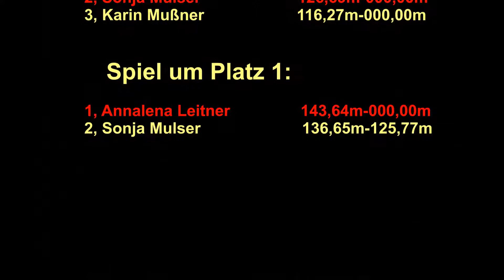Jugend, Junioren, Damen Lana 2013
Eisstockweitensport